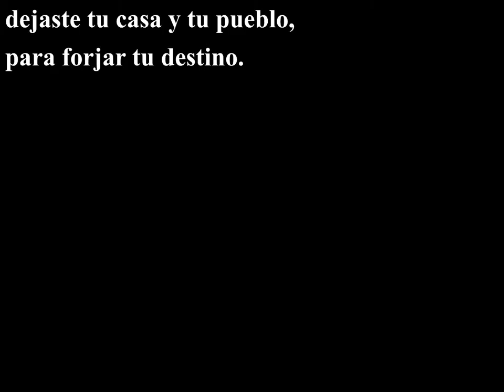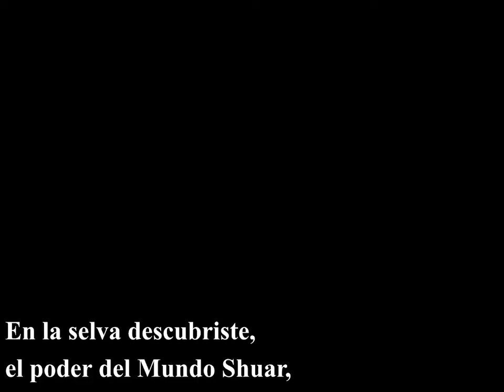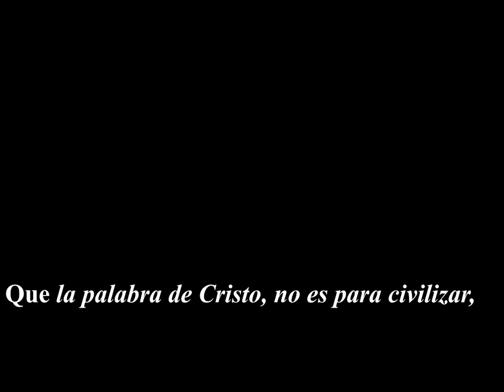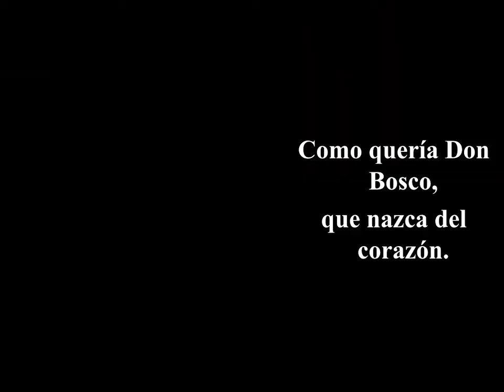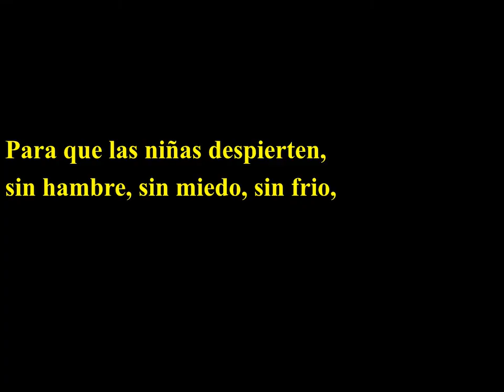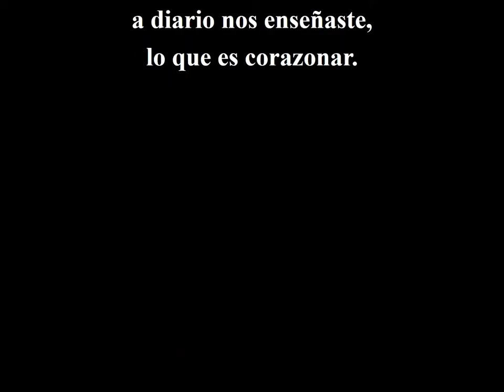P. Juan Bottasso, sdb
El antropólogo Patricio Guerrero rinde homenaje al fundador de la Editorial Abya Yala